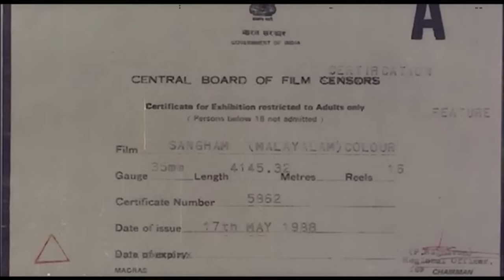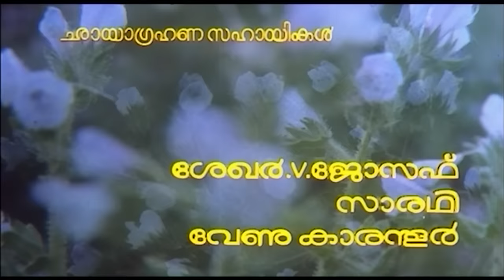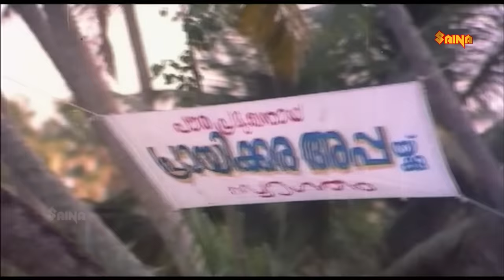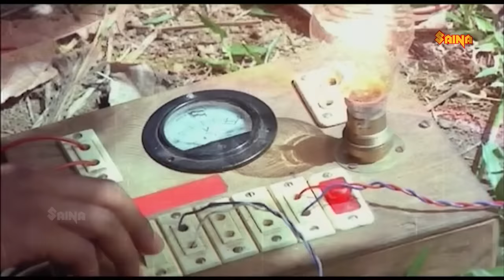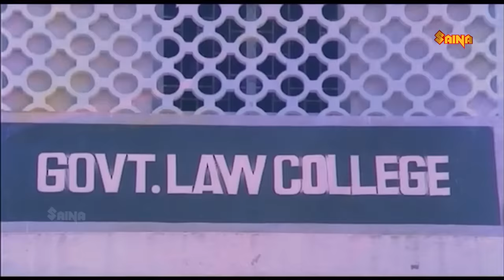Sangham Malayalam Full Movie HD | Action Thriller | Mammootty | Seema | Thilakan - Joshiy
Sangham is a 1988 Indian Malayalam film, directed by Joshiy and produced by K. Rajagopal. The film stars Mammootty, Thilakan, Parvathy Jayaram and Saritha in the lead roles. The film has musical score by Shyam